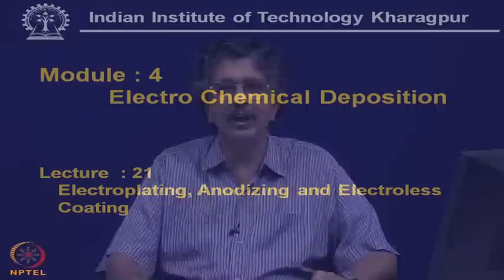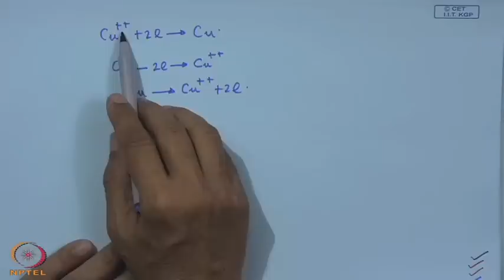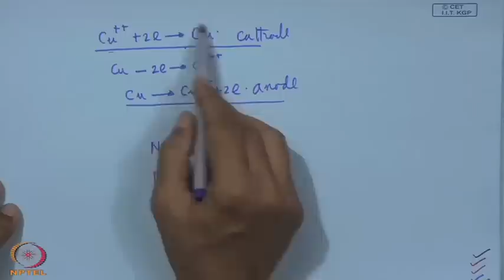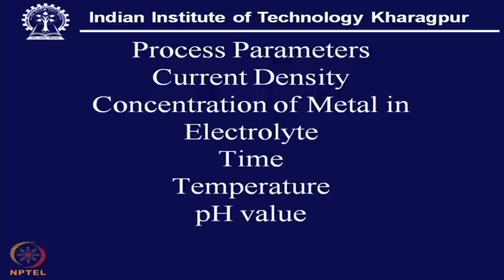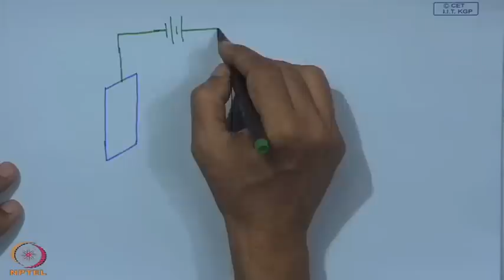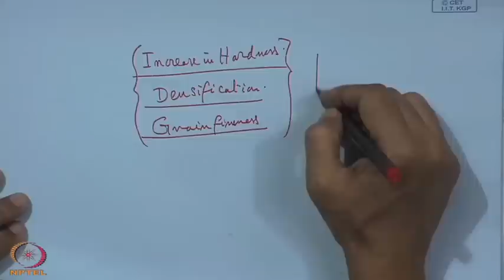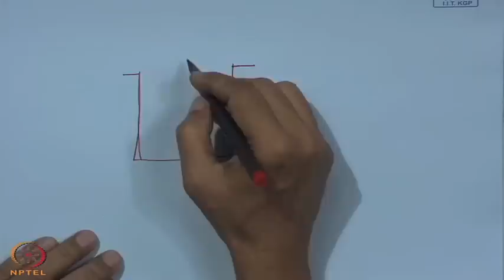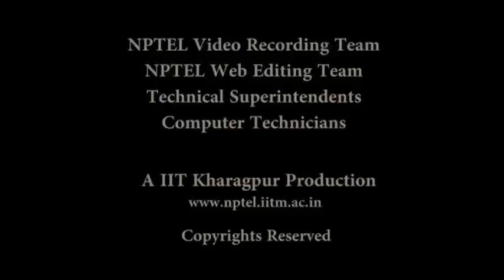Mod-01 Lec-21 Electro Plating, Anodizing and Electro-Less Plating